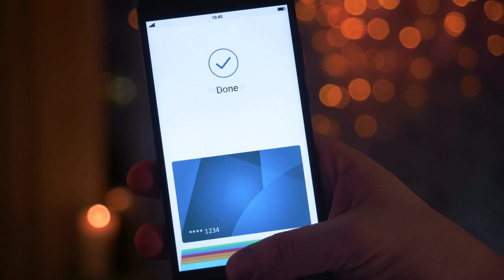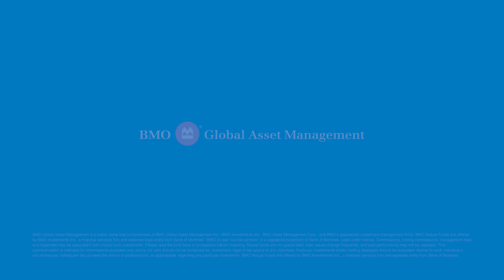The Fund of the Future | BMO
How to use market short-sightedness to deliver long-term growth for investors.